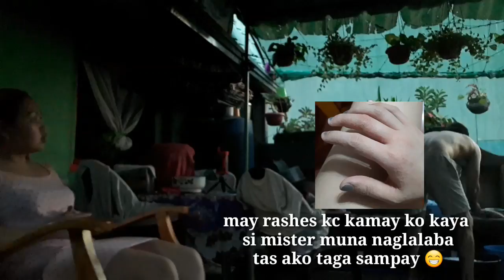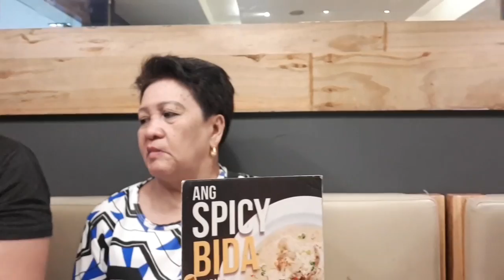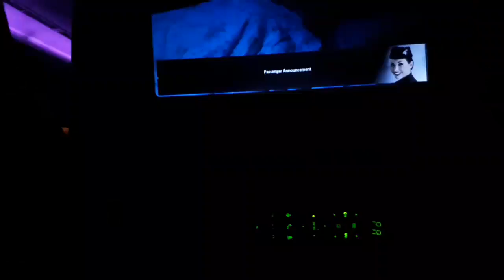HULING HIRIT KAY KUYA J | BYE PHILIPPINES | BACK TO REALITY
Hi mga friends! share ko lng mga ganap bago kami umalis sa pinas at yung pag dating namin sa Doha..